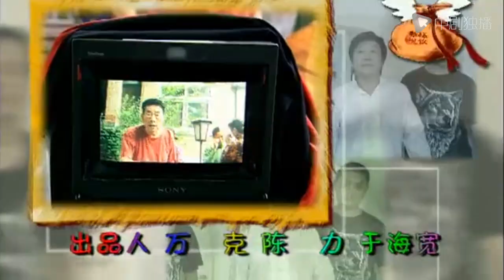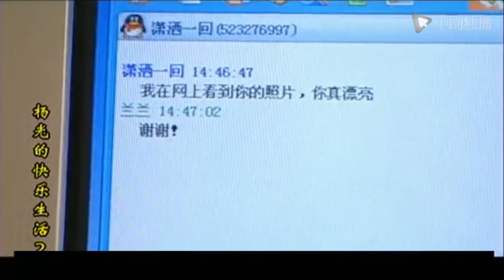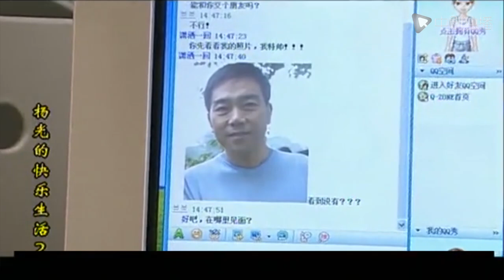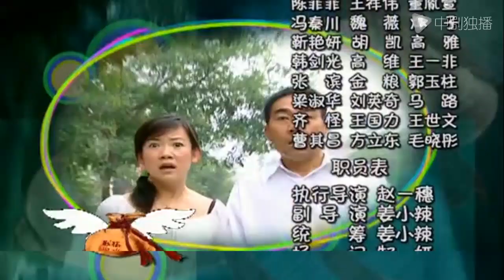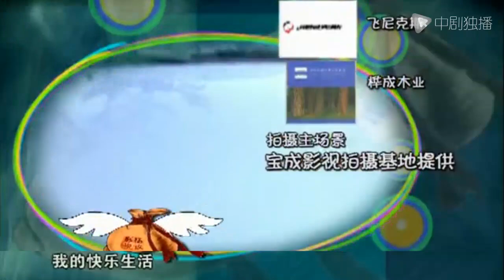杨光的快乐生活第2部 第12集（杨议、句号、刘金山、李立君 领衔主演）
► 剧情介绍
《杨光的快乐生活2》续写幽默故事讲述杨光（杨议 饰）所在的房地产公司破产了因此杨光又一次失去了工作面临着从头再来的境遇：杨光自己包了家饭店却不慎把老本都赔进去；去参加影视培训班做起了演员梦到头来还竹篮打水一场空；工作不好找生活也不顺；家有宝贝却得而复失；开车兜风却遭遇车祸；好心好意给别人介绍对象自己却被折腾得乱七八糟……但好人有好报杨光依然快乐…… [1]